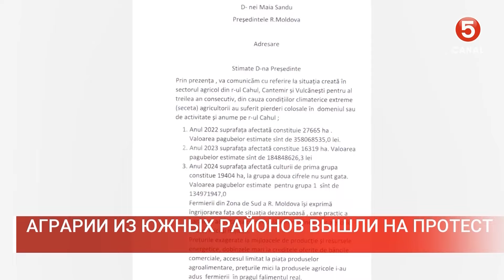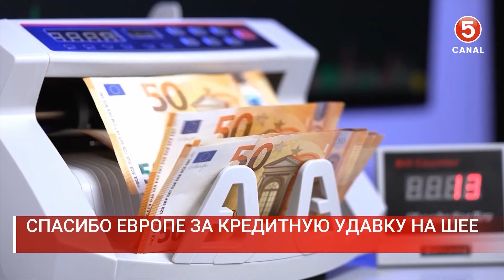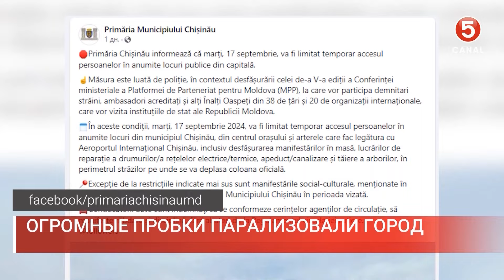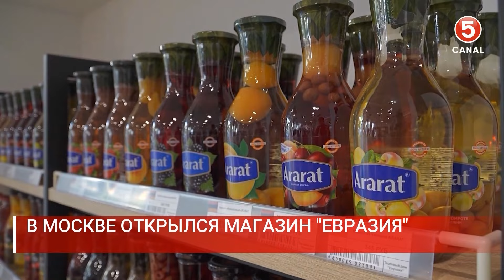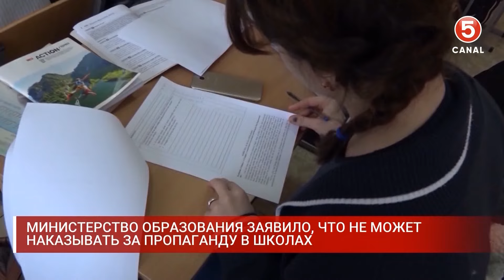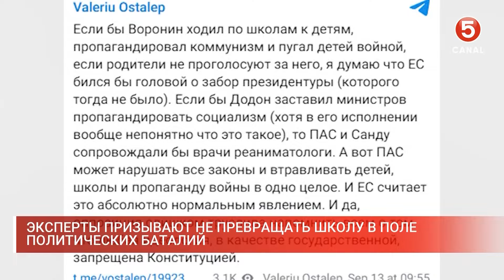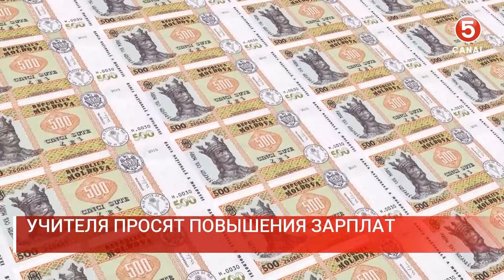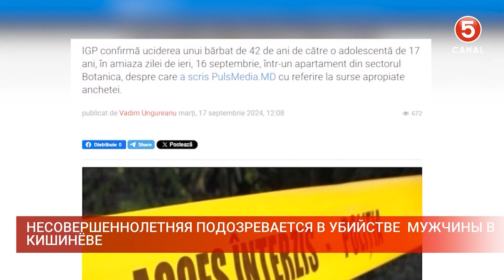Новости: 2024-09-17 | 21.00